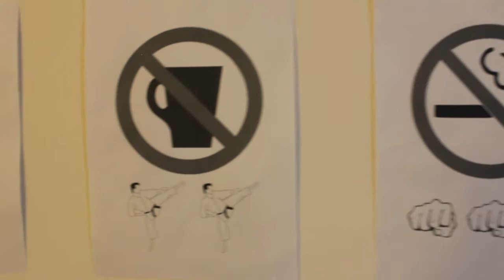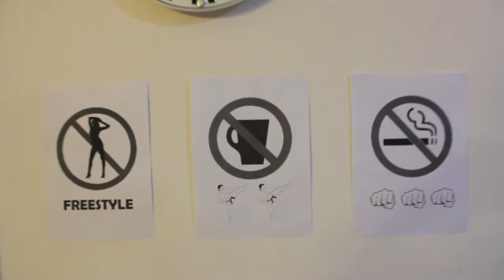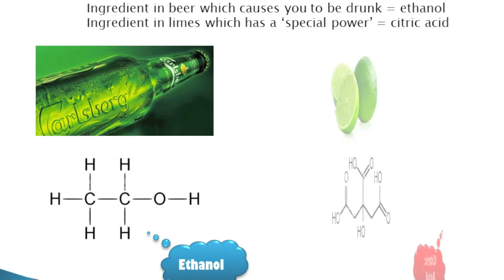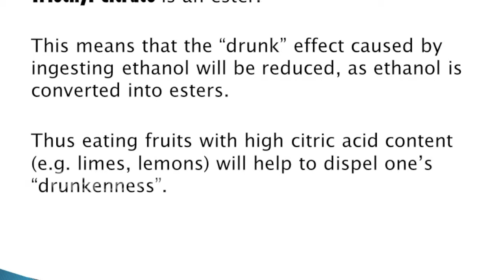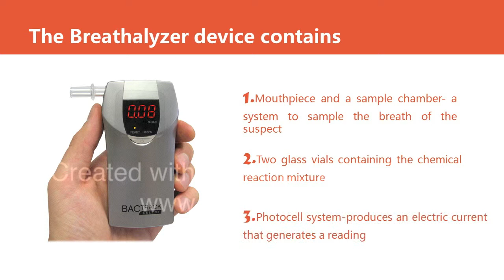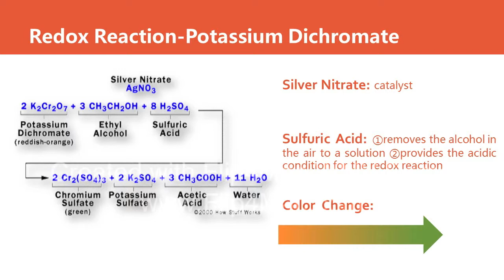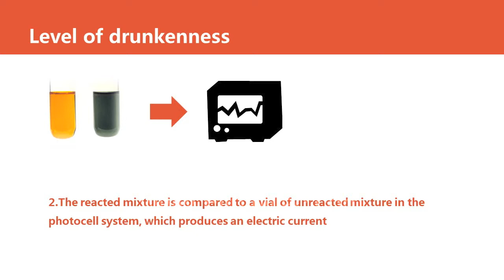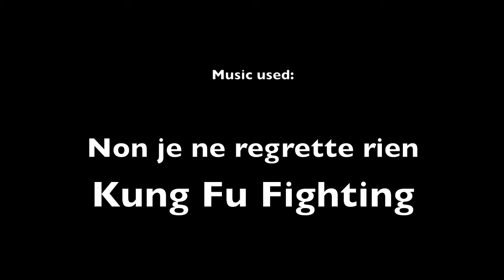Alcohol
My first short film made in JC. Also my first English film and first comedy :)